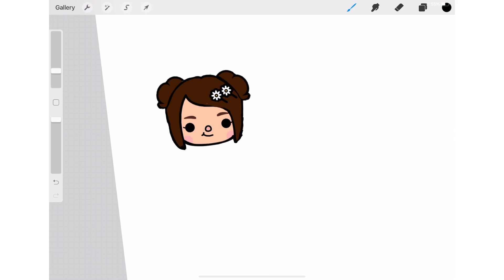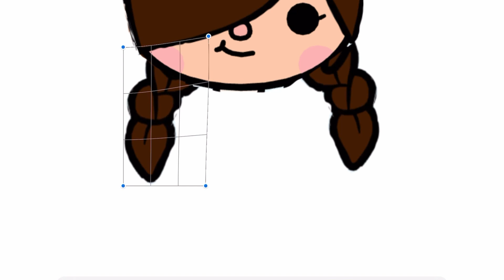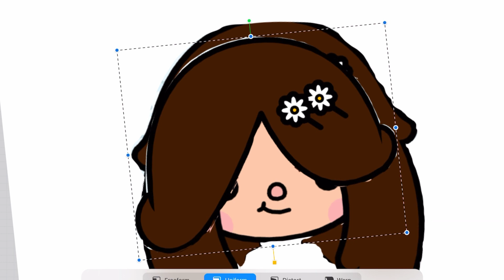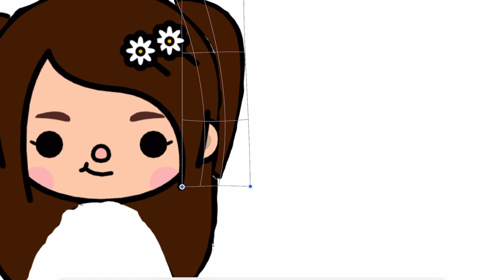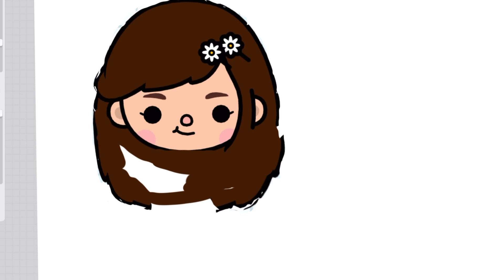Designing my own hairstyles in TocaLifeWorld! 💇‍♀️| toca life| toca nadra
Hey friends!

today we are making our own hairstyles!, we’d LOVE to hear your thoughts and opinions in the comments

Wanna  by: ikson

Harmony
By: Ikson

🌼If you enjoy it a thumbs up will be awesome!

End screen bg Ib: toca boca